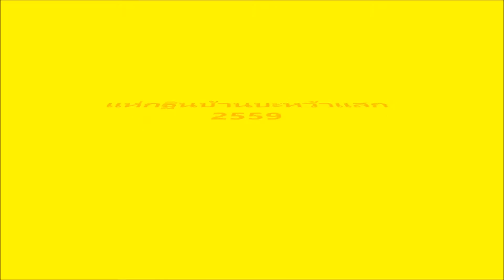แห่กฐินบ้านบะหว้าแสก 2559 ตอน 1